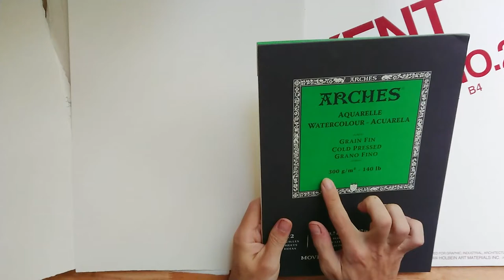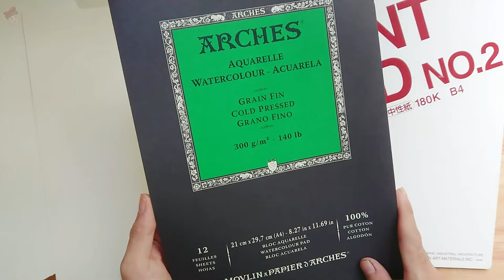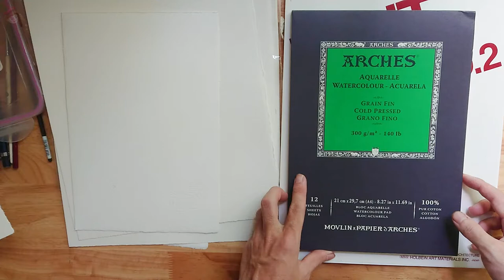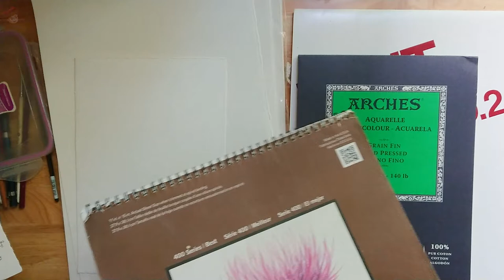Watercolor Art Supply Haul / Giới Thiệu Hoạ cụ vẽ màu nước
Video này sẽ giới thiệu cho mọi người hoạ cụ mình hay dùng để vẽ màu nước! Dùng hoạ cụ tốt sẽ khong biến các bạn thành nghệ sỹ giỏi. Tất nhiên rồi ! Nhưng sẽ phát huy hết tiềm năng của bạn và khiến cho hành trình với nghệ thuật vui hơn bao giờ hết!